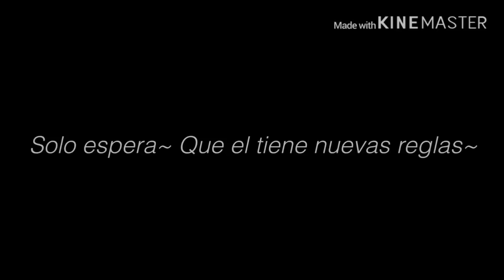//Nuevas reglas// capituló 4 “ No tomes el teléfono”// yaoi gacha life